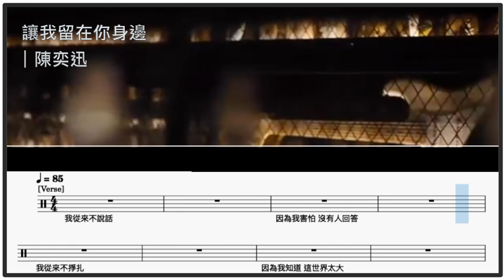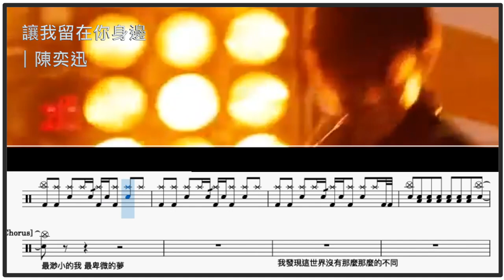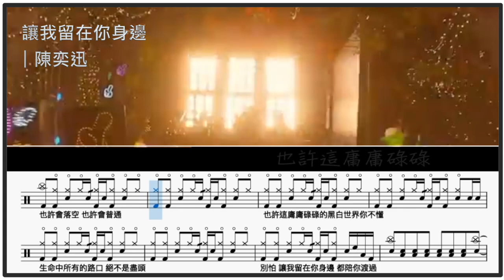讓我留在你身邊 陳奕迅｜動態鼓譜完整版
▍讓我留在你身邊
▍陳奕迅
▍電影 擺渡人 主題曲
我從來不說話
因為我害怕 沒有人回答
我從來不掙扎
因為我知道 這世界太大

太多時間浪費 太多事要面對
太多已無所謂
太多難辨真偽
太多紛擾是非 在你身邊是誰

最渺小的我 有大大的夢
時間向前走一定只有路口沒有盡頭
紛紛擾擾這個世界 所有的了解
只要 讓我留在你身邊

我願意安靜的活在每個有你的角落
如果生活還有什麼 會讓你難過
別怕 讓我留在你身邊 都陪你渡過

最渺小的我 最卑微的夢
我發現這世界沒有那麼那麼的不同
現實如果對你不公 別計較太多
走吧 暴風雨後的彩虹

也許會落空 也許會普通
也許這庸庸碌碌的黑白世界你不懂
生命中所有的路口 絕不是盡頭
別怕 讓我留在你身邊 都陪你度過
【爵士鼓手魷魚kEN®】🥁🎼DrumsTeacher.com™  🎶表演  🎶課程

2014年通過希朵夫爵士鼓國際檢定一級